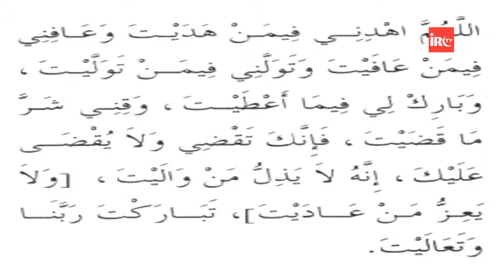Witr Ki Namaz Padhe Ka Mukammil Tariqa How To Pray Witr Salah By Adv Faiz Syed YouTube